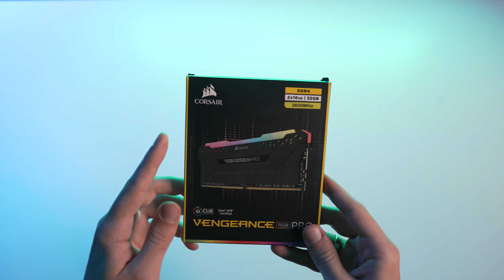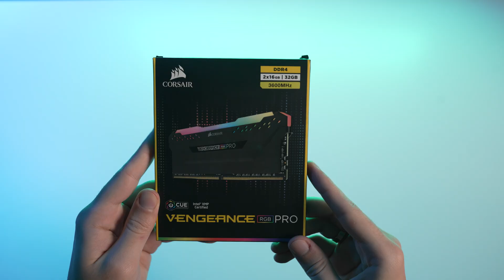MANO MĖGSTAMIAUSIA mATX DĖŽĖ | Pop Air Mini buildas klientui | i5 13600kf | RTX 3080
Šiandienos video surenkame kompiuterį klientui pagal užsakymą! Dabar tokio užsimanėm ir mes.

Specifikacijos:

Motininė - Asus TUF Gaming B760m Plus Wifi D4
Procesorius -  Intel i5 13600kf
Operatyvinė atmintis - Corsair Vengeance RGB PRO SL 32GB (2x16GB) 3600mhz CL18
SSD - Sabrent Rocket NVMe 4.0 SSD 1TB
Vaizdo Plokštė - ASUS TUF Gaming GeForce RTX™ 3080 OC 10GB
Dežė - Fractal Desing Pop Air Mini RGB Black
Maitinimo blokas - Gigabyte GP-P750GM
Procesoriaus aušintuvas - Deepcool AK500 Digital

Filmavo ir montavo: Dominykas Ivanauskis

Režisavo: Dovydas Bilevičius ir Dominykas Ivanauskis

Ekrane: Tautvilas Adomaitis

Pasek mus!